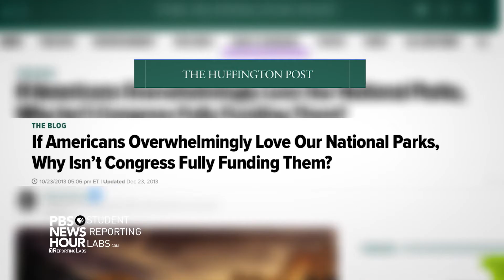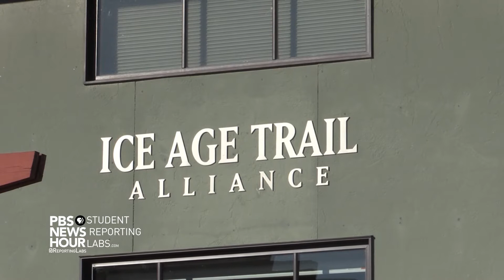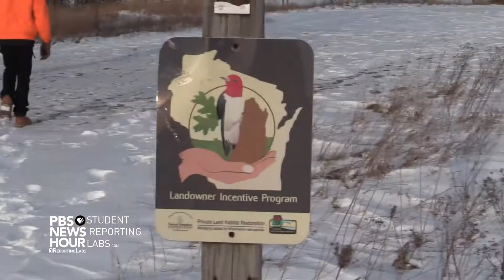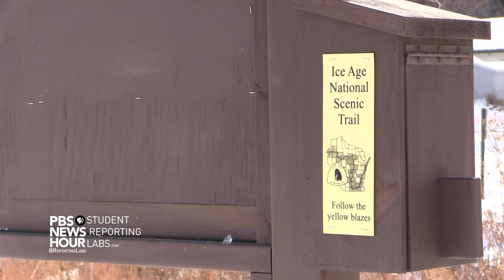Wisconsin's Ice Age Trail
More than 12,000 years ago, an immense flow of glacial ice sculpted a landscape of remarkable beauty across Wisconsin. As the glacier retreated, it left behind a variety of unique landscape features like tunnels, lakes and drumlins. Students at Wauwatosa West High School examined how The Ice Age Trail, a thousand-mile scenic footpath that allows visitors to explore this unique landscape, is being preserved by National Park Service volunteers.

Produced by Angelina Rueda, Theresa Toohill, Daniel Toohill, Nathaniel Schultz, and Eleanor Sear at Wauwatosa West High School in Milwaukee, Wisconsin.